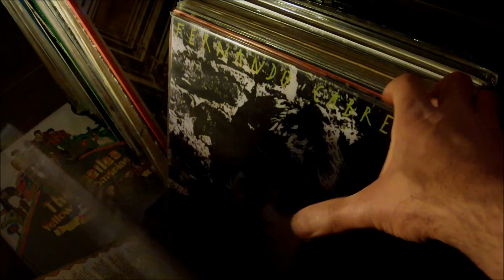FERNANDO CABRERA / NO TE ACORDÁS / vinyl 💎 Ortofon 2M Bronze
Buzos Azules, Orfeo ‎, Vinyl, LP, Album, Uruguay ,1986